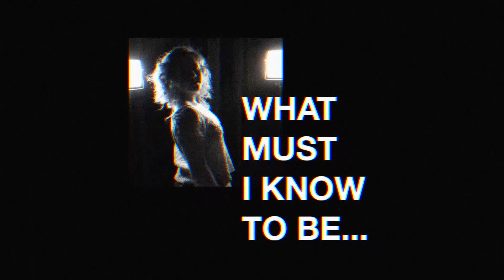Are You A Guilty Person? | Kelly McCoy